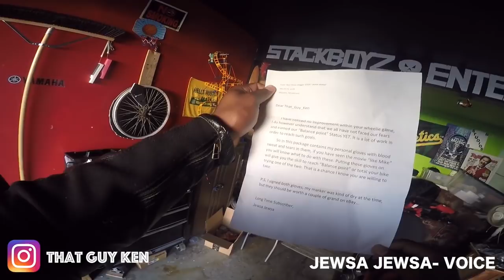New color and back to a full fairing bike time to send it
It took a long time to put this together and to me of course it was worth the wait. I hate riding a tacky looking bike, or having to answer why stuff is always broken on it. So I took this time to pimp out the 636.

Thank you guys for checking up on me when I couldn't upload videos, motivated me to hurry up and complete this project.